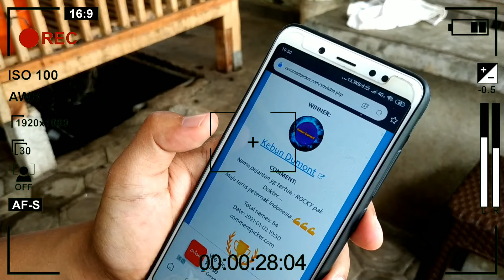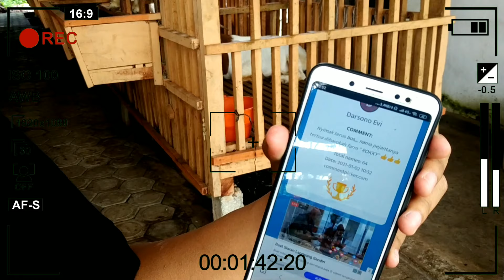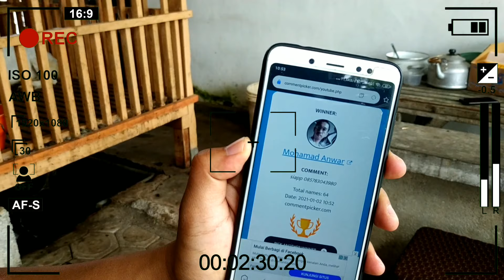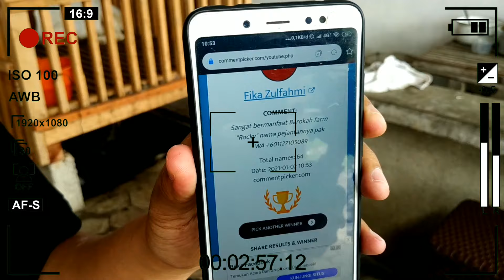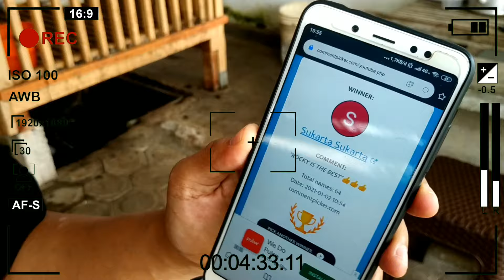Prediksi Harga Kambing Domba di Tahun 2021 | Harga Kambing Boer Ambyar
Assalamualaikum dulur Peternak Indonesia, kali ini di channel sahabat sapi ada  prediksi harga kambing dan domba di Tahun 2021 dari pak Dokter Taufan owner Barokah farm kediri, seperti apa harganya, dan bagaimana dengan harga kambing boer, terus ikuti videonya, karena di akhir video ada pengundian giveaway merchandise dari Barokah Farm dari video sebelumnya

Untuk informasi lebih lanjut tentang Kambing Boer bisa menghubungi barokah farm kediri di no 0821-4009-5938, atau bisa langsung ke kandang ternak kambinh barokah farm kediri di desa Ngadiluwih, kabupaten Kediri